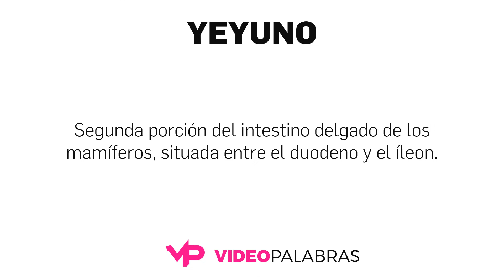Qué significa YEYUNO - Significado de YEYUNO - Video Palabras - Diccionario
Qué significa YEYUNO - Significado de YEYUNO - Video Palabras

1. Segunda porción del intestino delgado de los mamíferos, situada entre el duodeno y el íleon.
2. Parte central del intestino delgado.